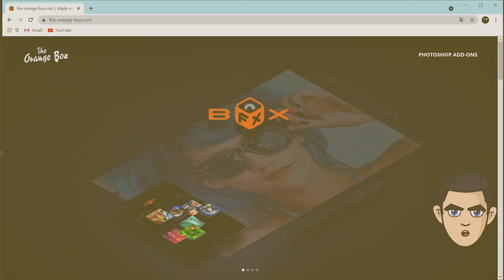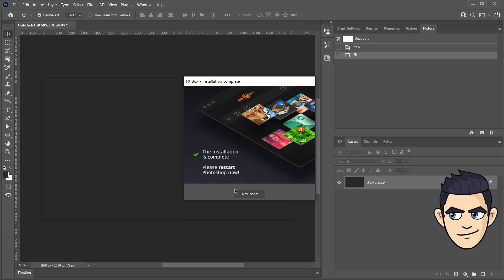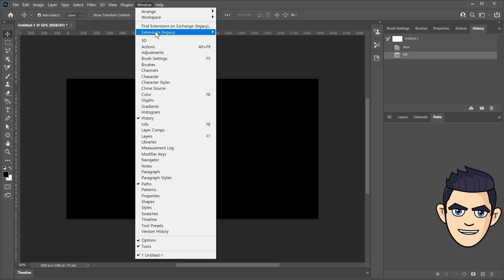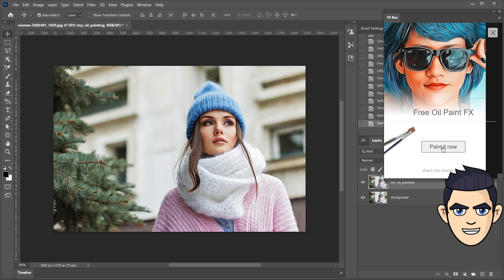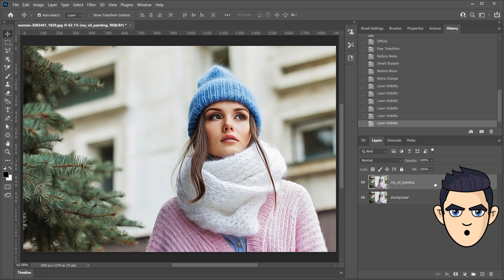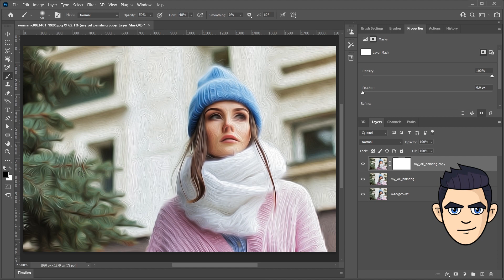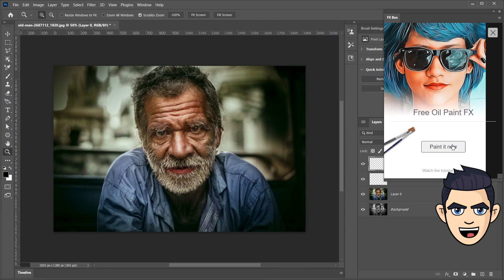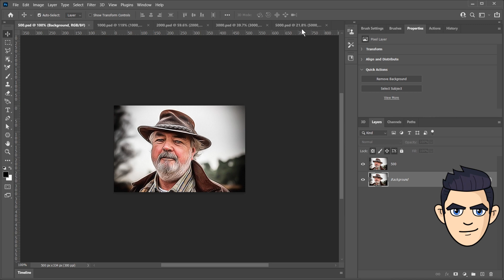포토샵 강좌 | 클릭 한번으로 유화만들기 | 포토샵 무료필터 |오일페인트 효과 Oil Paint FX | Free FX BOX |포토샵 유화필터 | Oil Paint filter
⚫ 포토샵 무료 플러그인 Oil Paint FX 를 소개합니다.
한번의 클릭으로 일반사진을 오일페인트 그림을 만들수 있어요.
정말 1초만에 유화그림을 만들수 있어요.
그리고 포토샵 기본 필터를 같이 사용해서
유화 효과를 극대화 시키는 노하우도 알려드립니다.
- Photoshop CC-2014 이상

💬한국어 / 💬English

00:00 - INDEX 🔴 Chapter
00:28 - Free FX BOX (무료설치)
02:11 - Oil Paint FX (무료설치)
02:58 - 오일페인트 효과 적용
04:23 - 흑백사진에 오일페인트 효과
05:54 - 해상도 비교